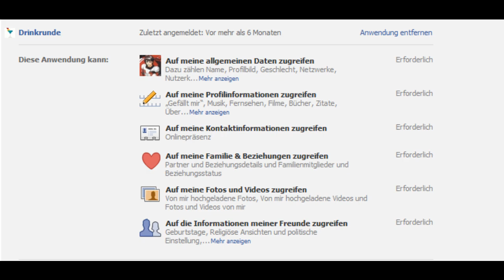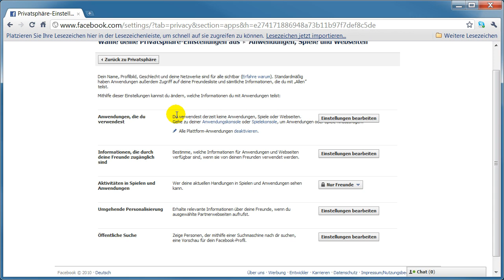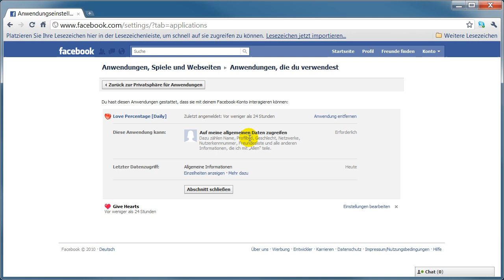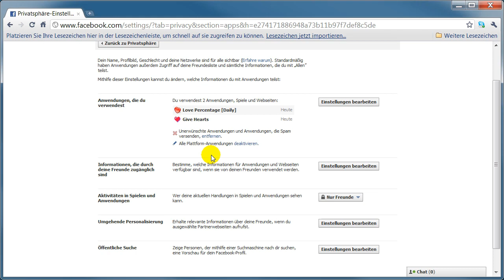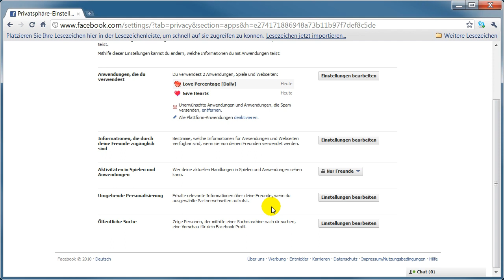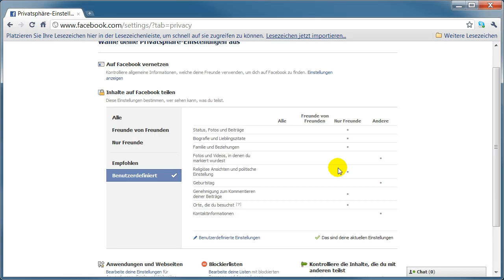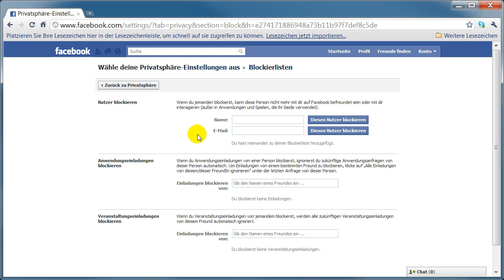Facebook - Datenschutz im Griff Teil 2 - Anwendungen und Dritte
Dies ist das zweite von drei Videos zum Thema Facebook und Datenschutz.  Wie sie ihren Account richtig konfigurieren nach den neuesten Änderungen im Design, wie sie Facebookanwendungen überprüfen und wie sie ihre Daten zurückholen erfahren sie auf dem Kanal GeekWeekGerman